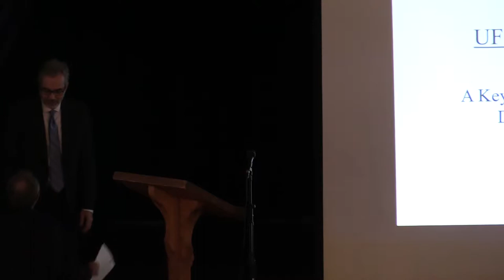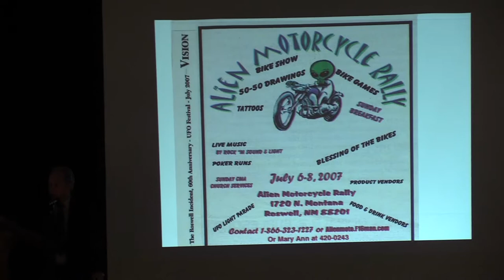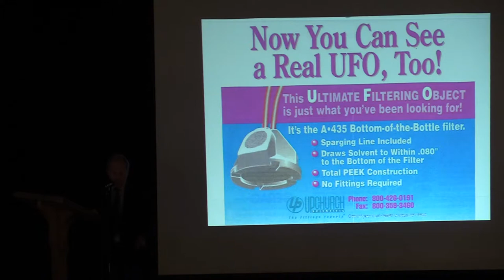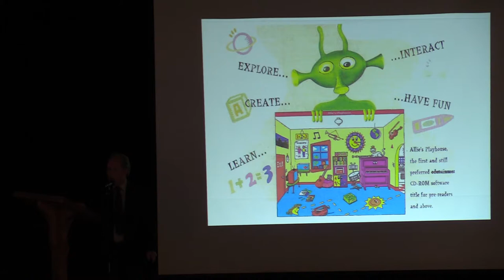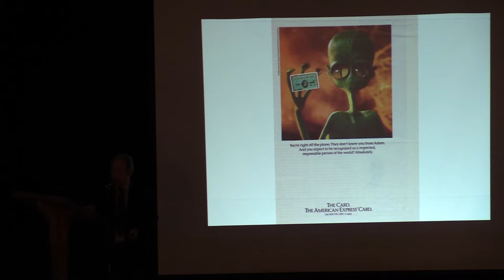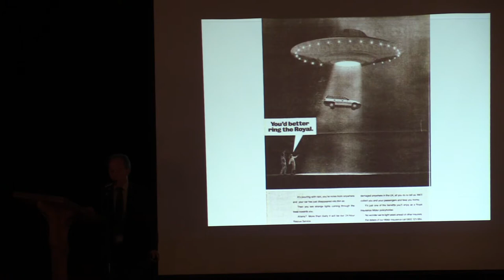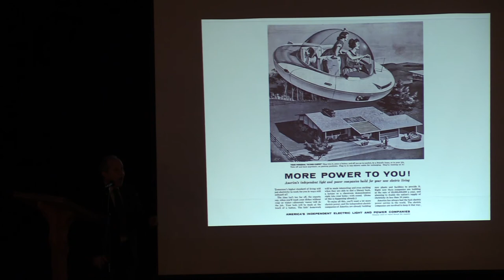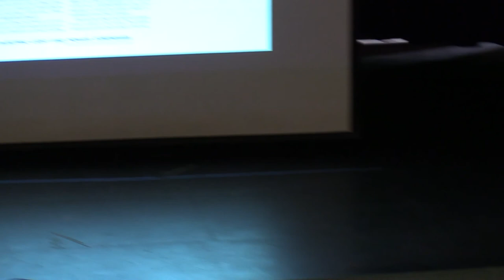UFO and Alien-Related Imagery in Advertising || Exeter UFO Festival 2017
Peter Robbins analyses trends in advertisements referencing UFOs and aliens over the decades since the phenomenon became widely known.

This has been an Exeter TV 98 production.